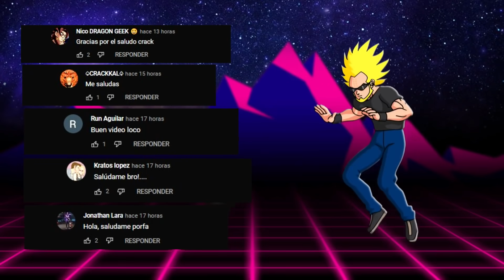¿Que Pasaría si Piccolo Fuera el Padre de GOHAN?